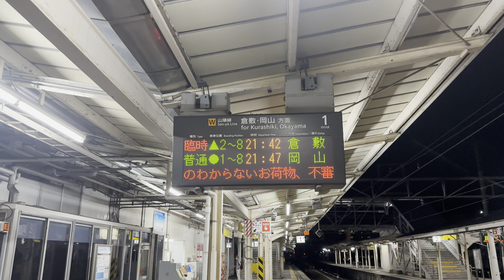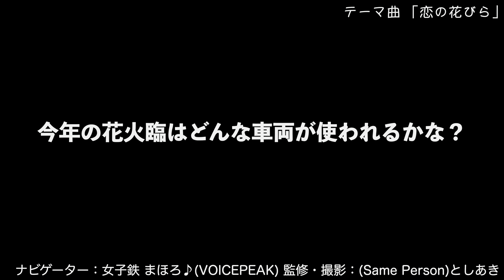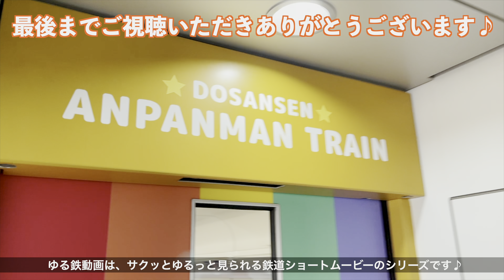【完全版】臨時倉敷行き！115系7両編成で走った花火臨。山陽本線 笠岡駅 【ゆる鉄】115系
笠岡駅で臨時列車を撮影！

2023年7月撮影
鉄道系Vtuberと中の人

あんずパイのセカンドチャンネル♪
ディープな視聴者さん向けの動画も！

コメントを（他chを含め）動画やXなどで使わせていただくことがあります。了承できる方のみ投稿して下さい。投稿されると了承しているとみなします。
（了承できない方はコメントしないで下さい）